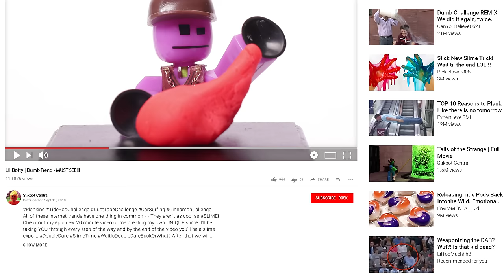Lil Botty - Salty n' Sweet (Official Stikbot Music Video)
This one's dedicated to all you fanbots! Here's Lil Botty's official music video for the brand new hit single, Salty n' Sweet! Lil Botty is one of the biggest new rap artists of our generation and the first ever Stikbot to top the music charts! Try not to get distracted by his epic rap skills and sweet lambo.

• Target
• Walmart
• Toys R Us Canada
• Amazon

Lil Botty - Salty n' Sweet (Official Stikbot Music Video) Lyrics -

AY. It go tick -tok
but I barely got the time thats on my wristwatch
To talk about the diamonds that the face got
I could lie to you and tell you that I’m doing it big
Like doing it bigs what they want

Don’t forget it man...
3 inch tall
 just tryna get the youth out here
To be involved

get that phone app workin
Set the scene
Record

Make art make meaning
Make the dream be yours

lil botty,
hoping out the cash spot
refined cinema
No frame for the sandbox

chain hang
swing right like pan shots
name bless me more fame
And fanbots

bent corners
In Benz
Audis
And lam-baughs

Lambast
all these whack vloggers
and brand hawks

Now a days everybody can rap
Hire someone else to write the words
They say on a track

Shoot a cliche video in front of some graff
 and put trap drums on to make sure that it slap

ha -
quite ironic when I see that man
I’m an actual toy thats rapping better than them

so funny bruh
the games so buttoned up
gotta hand it
with no hands but Suction cups
yeah posable
only pose for cameras
tho
damage averages
Animation
and stacking dough

frame Maximize
with bold close captions on
Stick bot cooler than
the trends that they latching on
so flashy
bulbs flash a camera phones
you no skill rappers
Can go the way of the mastodon

Its lil botty
a lil rowdy
A lil free

Its lil botty
a lil salty
a lil sweet

Its lil botty
lil botty
doing me

body every other rapper on this youtube thing

lil botty
a lil rowdy
A lil free

Its lil botty
a lil salty
a lil sweet

Its lil botty
I’m lil botty
doing me

body every rapper on this youtube thing

biggie bot in the spot
make you nervous
helicopters of course
fully serviced

Not lost in thought
The art of purpose
these flows are hot lava
and burning verses

me vs myself and I’m the only champ
with the squad
 stiky bot is the only camp
Who could imagine it:
 in a mansion
tippy top
and  I’m handsome
making bands like
Ridley Scott

sorry, if thats over your head
Like all the cumulus clouds
seeing out of my jet

went from living in debt
To collecting these checks
Snoozin on me
regret
Guessing you over slept

Its lil botty
a lil rowdy
A lil free

Its lil botty
a lil salty
a lil sweet

Its lil botty
I’m lil botty
doing me